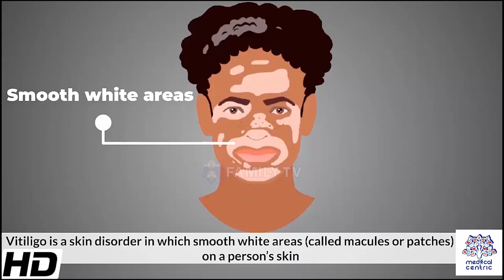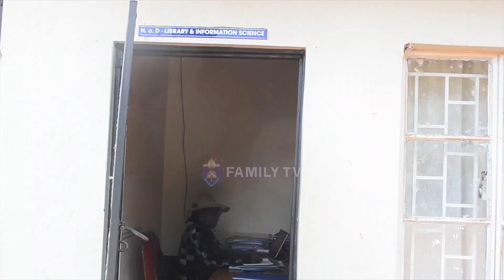Beyond Myths And Misconceptions In Living With Vitiligo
Every year on June 25th is World Vitiligo Day
The day serves as a platform to honour the resilience of those affected by vitiligo, raise awareness, and advocate for healthcare and education.
 Vivian Najjuka, an extraordinary individual, has emerged as a passionate champion defending the rights of vitiligo victims.